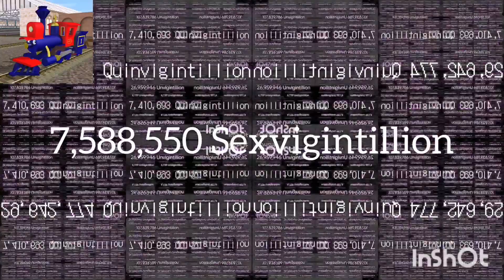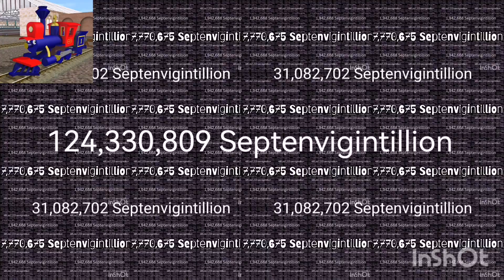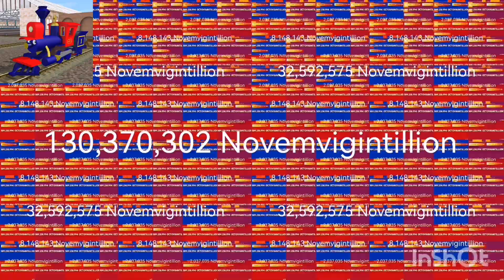AEG Radiated to 2 Trigintillion Times